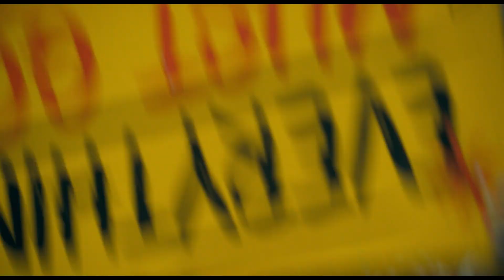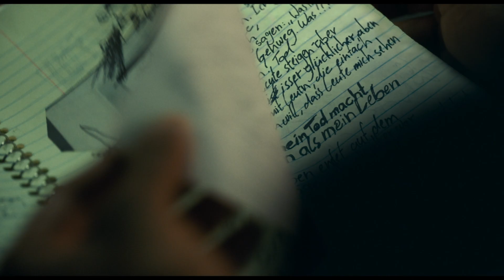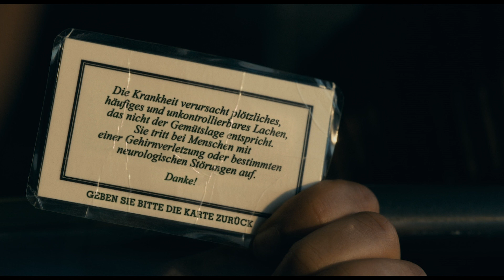JOKER - 8 Minuten Sneak Peek Deutsch HD German (2020)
► Warner Bros. präsentiert die deutsche neue SneakPeek zum Film JOKER. ►JOKER – Jetzt als Download! DE Kanal für aktuelle Kinotrailer.

Regisseur Todd Phillips’ „Joker“ widmet sich dem ikonischen Erzfeind und ist eine originale, eigenständige fiktive Story, die noch nie zuvor auf der Leinwand zu sehen war. Phillips’ Studie über Arthur Fleck, unvergesslich porträtiert von Joaquin Phoenix, zeigt einen Mann, der darum kämpft, seinen Weg in Gothams zerrütteter Gesellschaft zu finden. Während man ihn tagsüber als Clown anheuern kann, strebt Arthur nachts danach, ein Stand-up-Comedian zu sein … doch am Ende scheint der Scherz immer auf seine Kosten zu gehen. Eine düstere Charakterstudie, in der Arthur – gefangen in einer Abwärtsspirale aus Gleichgültigkeit und Grausamkeit – eine Fehlentscheidung trifft, die zu einer Kettenreaktion von eskalierenden Ereignissen führt.

Folge Joker auf
warnerbrosde

► Warner Bros. Pictures präsentiert:
Titel: JOKER
Film Release: Jetzt als Download!
Genre: Drama I Thriller

► Gefallen euch die ersten 8 Minuten mit RobertDeNiro, JoaquinPhoenix und ZazieBeetz zum Film Joker ? DE Kanal.